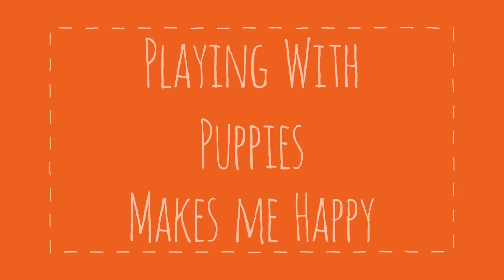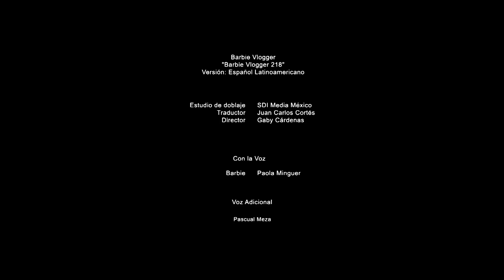El reto del susurro, con Ken | Barbie™ Vlogs | Episodio 19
[Barbie™] ¡No puedo esperar hasta que vean a mi invitado sorpresa especial! Redoble de tambores, por favor—¡es Ken™! Estamos haciendo el reto del susurro porque, seamos sinceros, ¿a quién no le gusta echarse unas buenas risas? ¡Jueguen y miren si pueden hacerlo mejor que Ken™ y yo!

Vlog Estrenado Originalmente el 25 nov. 2016

Acerca de Barbie™ Vlogs:
Barbie™: ¡Hola a todos! ¡Bienvenidos a mi vlog! ¡Comparto información acerca de mi vida, mis inspiraciones y mis cosas favoritas! Además, me encanta hacer divertidos retos con todos mis amigos y mis hermanas. Espero que estos vlogs les inspiren a ser lo que ustedes quieran ser. Recuerden: Positividad en la Actitud Cambia tu Entorno.

¡PACE! ✌

Hashtags Relacionados: VlogsDeBarbie​ VlogDeBarbie BarbieVlog BarbieVlogger BarbieLATAM​ SerieDeBarbie BarbieSeries​ TúPuedesSerLoQueQuierasSer​

El reto del susurro, con Ken | Barbie™ Vlogs (Español) | Episodio 19